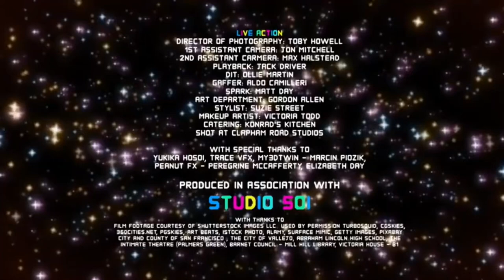Cartoon Network Studios Europe (2018) (with Hanna-Barbera audio)